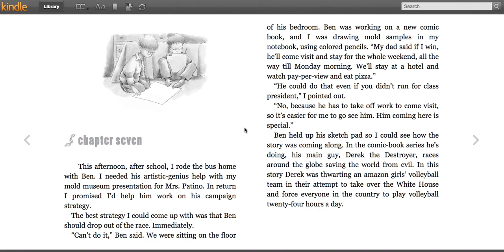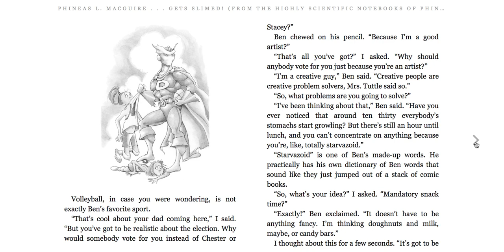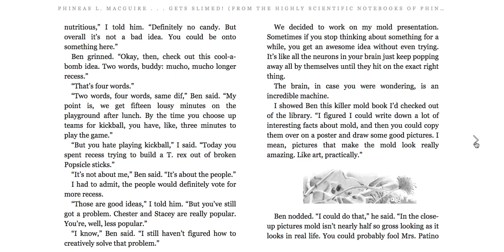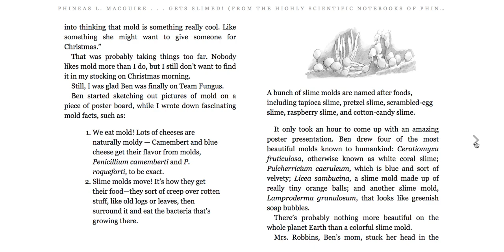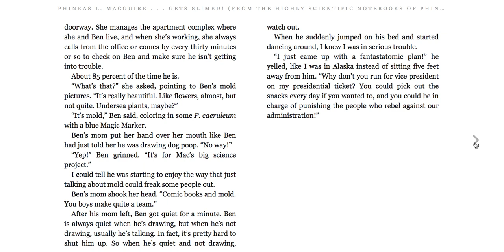Phineas L. MacGuire Gets Slimed Ch. 7